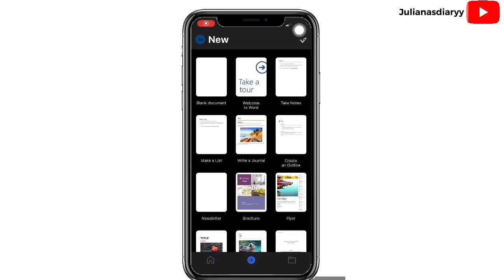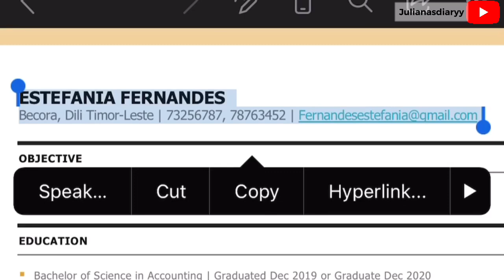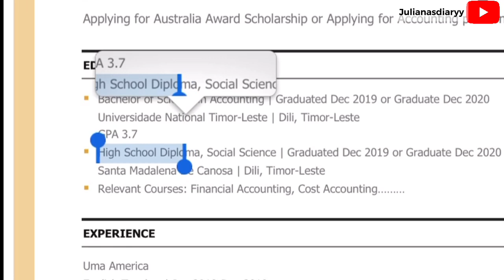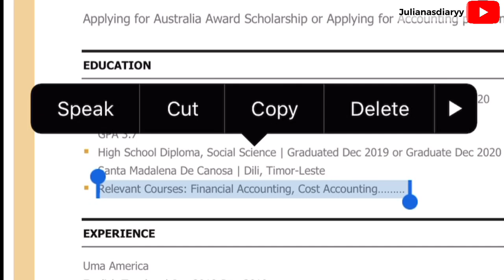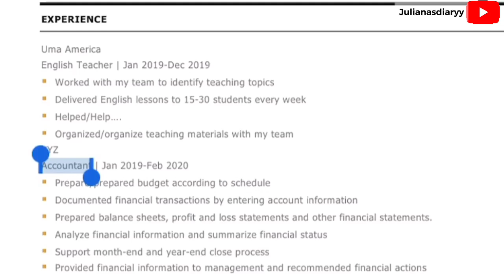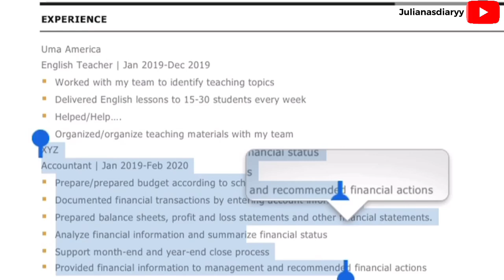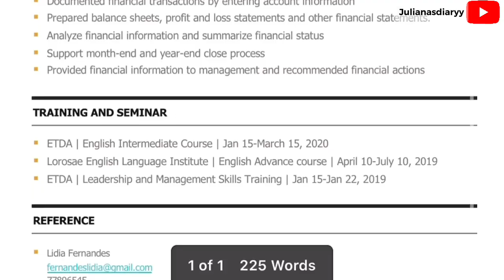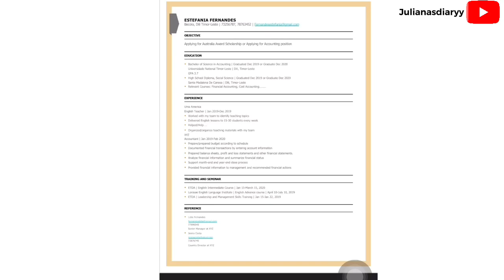Yayyy, Fila fali ba video Edukativu | Aprende halo Resume/CV ho Julianasdiaryy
Ola Kolega sira mai fali ho hau iha video edukativu nian depois de loron hirak liu ba. Hau Espera imi hotu diak deit no sempre kontenti aprende hamutuk ho mana iha ne. Tamba Imi barak tebes mk husu mana iha Instgram atu hanorin imi oinsa halo RESUME, entaun ida ne ba imi hotu. Iha ne Mana koko halo etape por etape hodi imi bele komprende diak wainhira imi halo tuir. Wainhira prepara, Imi bele uja Resume Template iha imi nia word document husi Laptop or Application WORD husi imi nia Smartphone.

Hau espera imi kontenti no aprende ona buat foun husi hau no keta haluha like, comment share no subscribe video ida ne ho imi nia kolega sira tamba sharing is caring. Ida ne mos sei motiva mana hodi kontinua kria konteudo edukativu ba imi hotu.

Obrigada barak ba support no Hau hadomi imi hotu.
Mak ne deit hau sei hasoru fila fali imi iha video tuir mai ho lisaun foun.